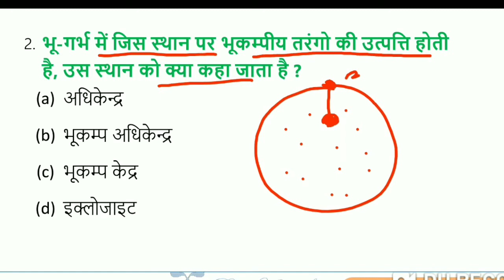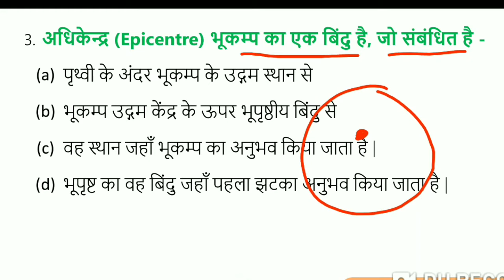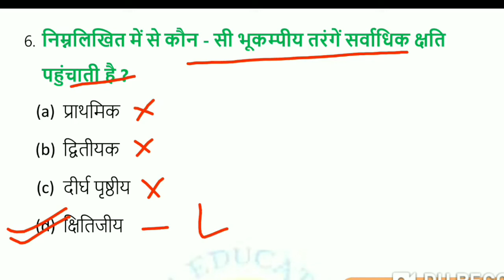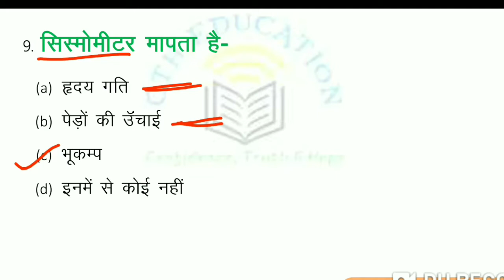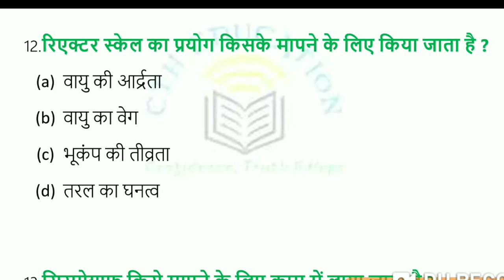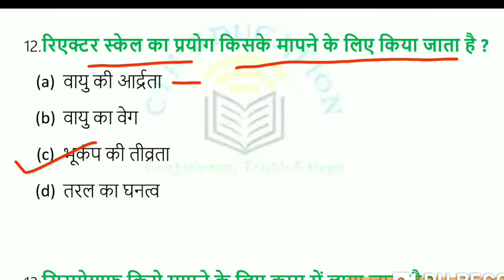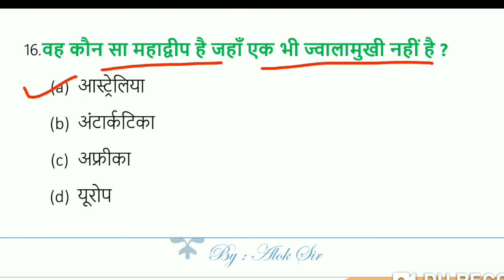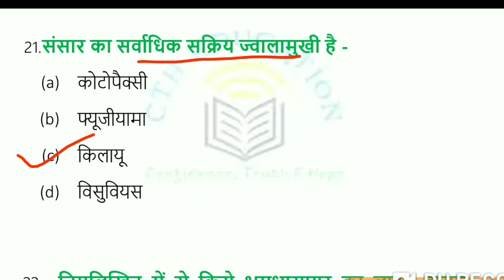भूकंप और ज्वालामुखी से सम्बंधित प्रश्न ll MCQ Questions from Earthquake and Volcano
भूकंप और ज्वालामुखी से सम्बंधित प्रश्न ll MCQ Questions from Earthquake and Volcano ll By:Alok Sir